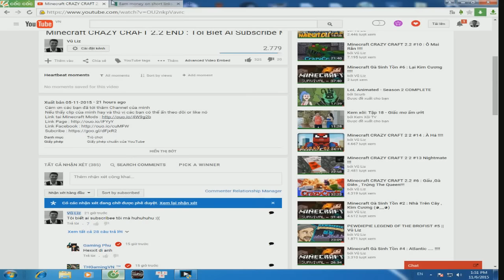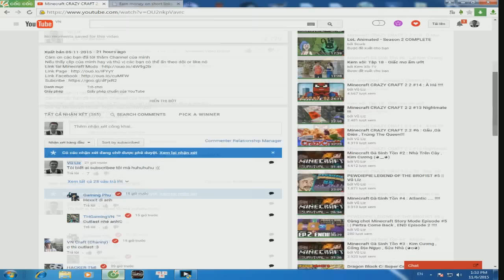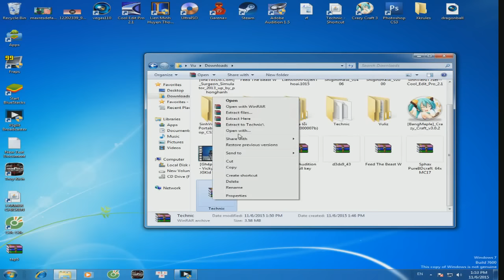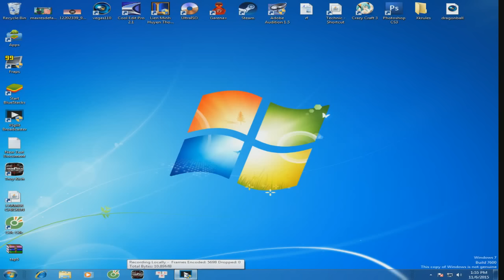Minecraft Dragon Block C : Bay Như Chym !!!